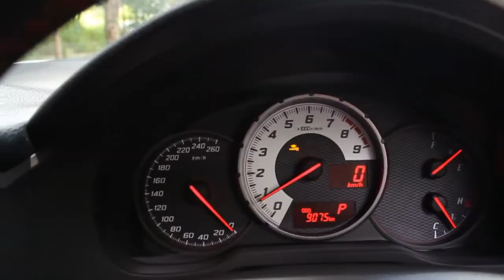Fun Review Mobil Sport Rasa Sedan | Toyota FT 86 2016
So Guys Balik lagi di Autofame TV kita balik lagi review mobil Rare Item nih yaitu Toyota FT 86 2016 !!!